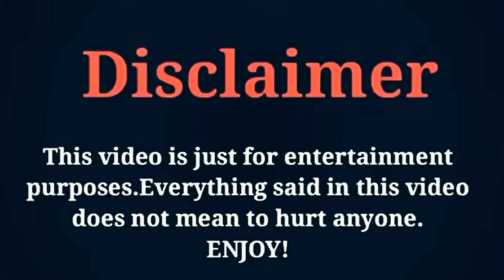Miles Wei vs Xu Ruo Han (Perfect and Casual) Cast Real Ages And Real Life Partners 2021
Miles Wei vs Xu Ruo Han Chinese Drama Perfect and Casual Cast Real Ages And Real Life Partners 2021